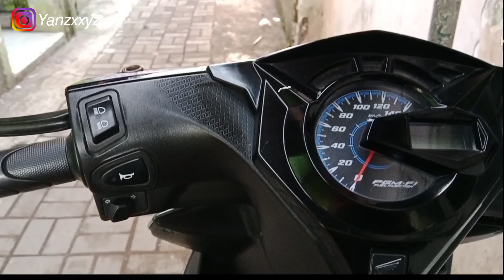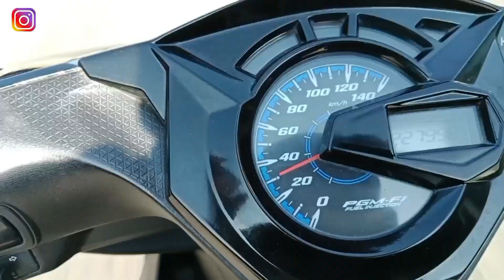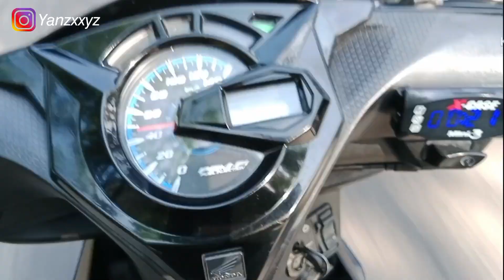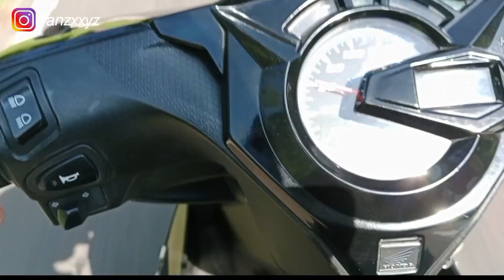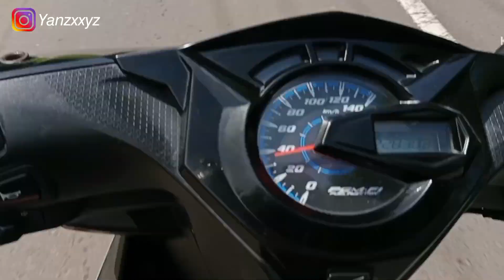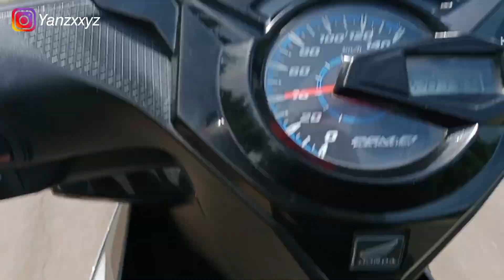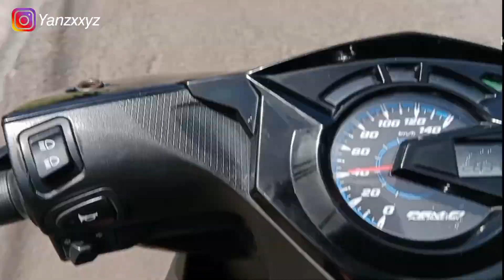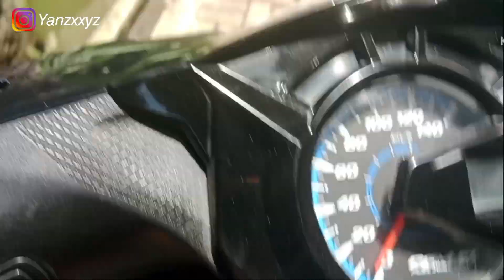RIDING KE CIJAPARTY PETCAH BANGET BANYAK ANAK BEAT BANDUNG‼️ MANTAP.‼️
Buat Kalian Terimakasih Atas Support Nya Sampai Saat Ini
Septian Tanpa Kalian Bukan Siapa Siapa
Jangan Lupa Ikuti Sosmed Septian🙏